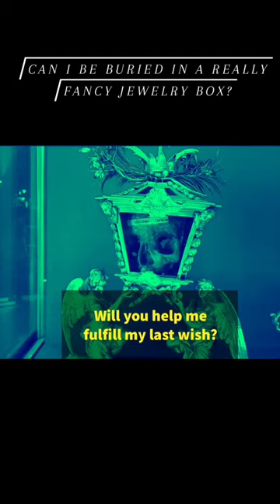Is this the fanciest thing you can do with your remains?